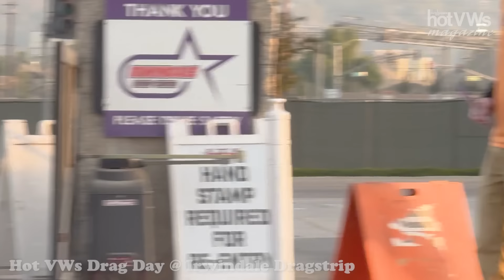Let's Roll! Hot VWs Drag Day A Long Line of VWs in the Morning!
What a big turnout! Hot VWs Drag Day held at Irwindale Dragstrip.
Enjoy the footage of VWs rolled into the Irwindale Dragstrip!

The organizer opened at 6:30 am, and the line of participants/spectators/racers had already stretched more than three miles.